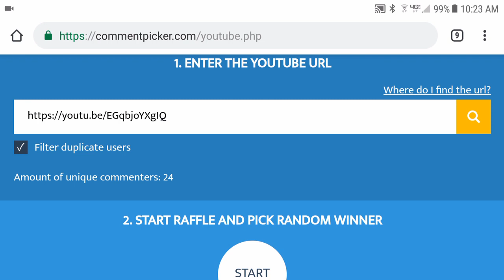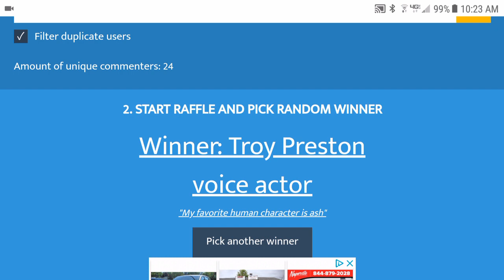CODE CARD GIVEAWAY WINNER - 12/24/2018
What's up guys,  Matt here and we have a winner for this week's code card giveaway!